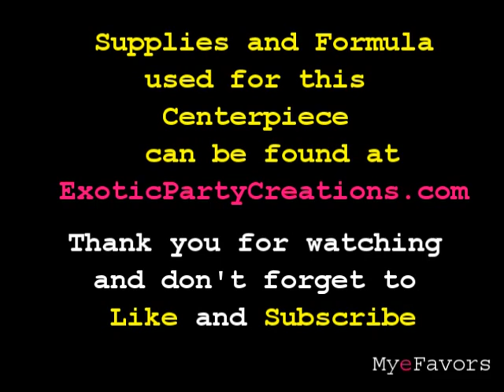How to make a Triple Tier Double Stuffed Balloon Centerpiece Blue and White Polka Dot Baby Shower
This Blue and White 16 inch Polka Dot Balloon Center Piece. Great for a Baby Shower, 1st Birthday Party, Wedding, Graduation or any other occasion you need a balloon centerpiece.